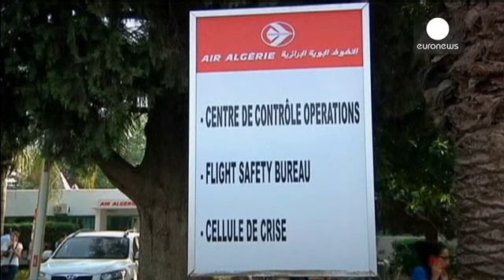Авиакатастрофа в Мали: выживших нет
Выживших в результате крушения самолета авиакомпании "Эр-Альжери", произошедшего в четверг в Мали, нет. Об этом заявил президент Франции, более 50 граждан которой находились на борту лайнера.

Обломки разбившегося самолета, выполнявшего рейс из Уагадугу в Алжир, были обнаружены французскими военными в районе города Гао близ границы с Буркина-Фасо.

"Уже обнаружен один из "черных ящиков", он был доставлен в Гао и, таким образом, сможет быть исследован в кратчайшие сроки, - сказал Франсуа Олланд.